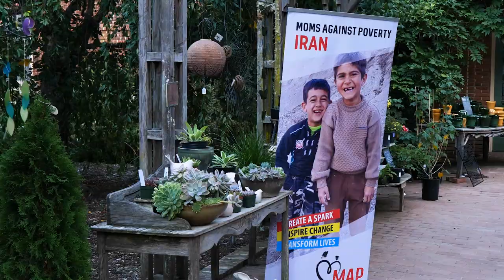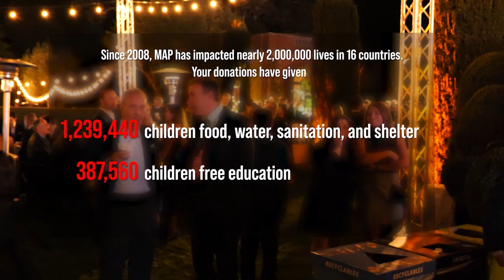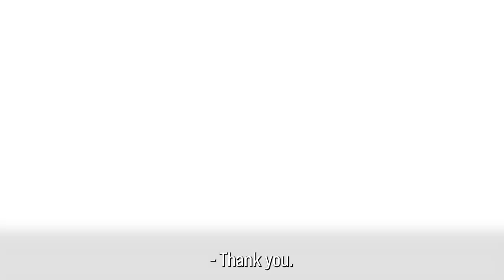Moms Against Poverty's Annual Benefit Gala 2021!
Featuring Houshang Touzie, Shohreh Aghdashloo, Fared Shafiinury, Dariush Khajenouri, Ziba Shirazi and others.